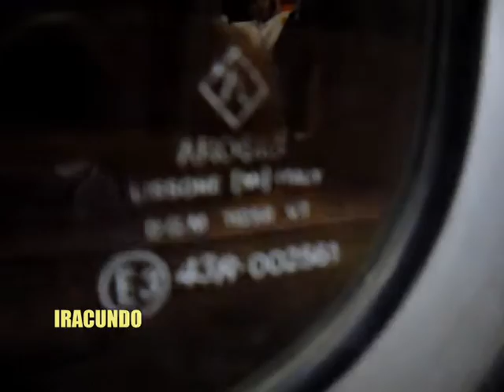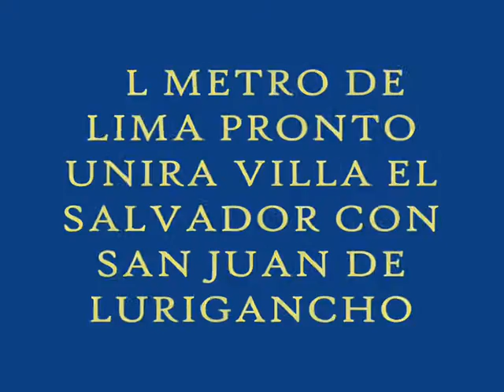Rumbo a la Estación Villa el Salvador del Metro de Lima de noche --linea 1--marzo 2012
Vistas de lo que acontece todas las noches, desde la Estación Pumacahua hasta llegar a la Estación Villa el Salvador.